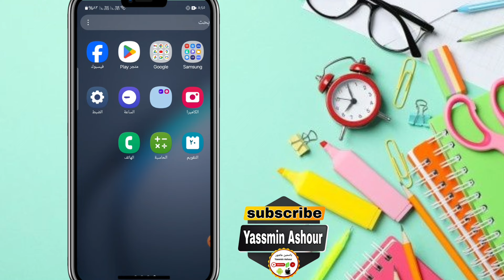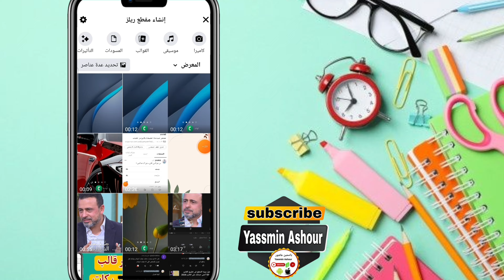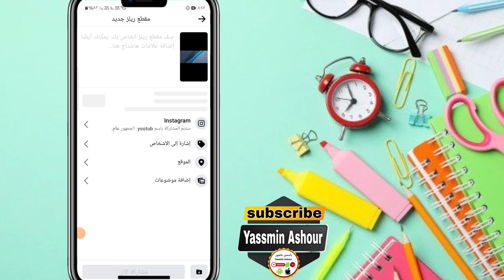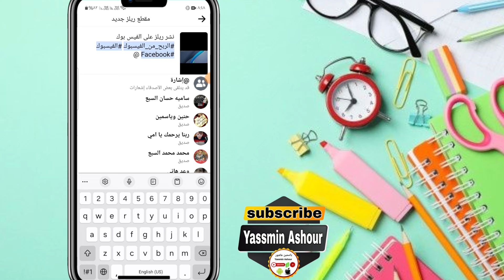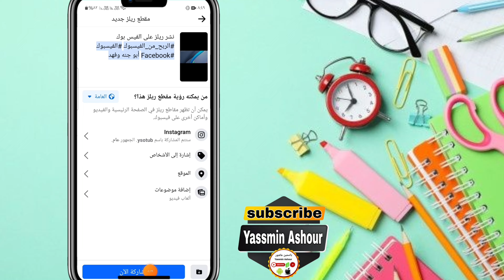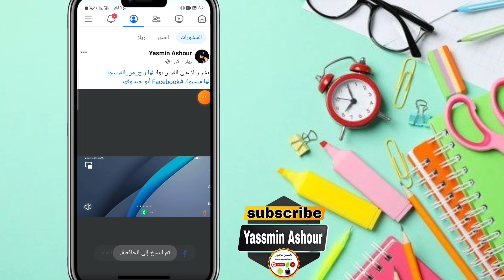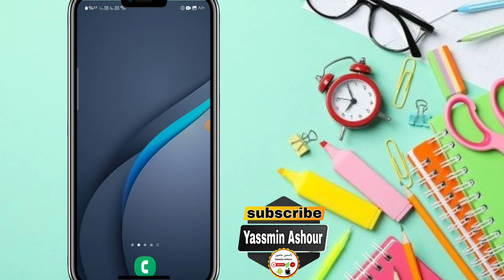كيفية نشر فيديو ريلز على صفحة الفيس بوك الشخصية Facebook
ريلز الفيس بوك: خطوات النشر على صفحتك الشخصية بسهولة
شارك لحظاتك المميزة: دليل نشر فيديوهات ريلز على فيس بوك
اجذب جمهورك على فيس بوك: كل ما تود معرفته لنشر فيديوهات ريلز
من تيك توك إلى فيس بوك: خطوات نشر فيديوهات ريلز احترافية
استفد من ريلز الفيس بوك: دليل شامل للنشر على صفحتك
ريلز الفيس بوك: الطريقة الأمثل لجذب التفاعل وزيادة المتابعين
أنشئ محتوى إبداعي: خطوات نشر فيديوهات ريلز مميزة على فيس بوك
استمتع بنشر محتوى تفاعلي: دليل نشر فيديوهات ريلز على صفحتك الشخصية
ريلز الفيس بوك: أداة فعالة للتسويق والترويج
شارك تجاربك مع العالم: دليل نشر فيديوهات ريلز على فيس بوك
10 هشتاجات قصيرة لموضوع كيفية نشر فيديو ريلز على صفحة الفيس بوك الشخصية:
ـــــــــــــــــــــــــــــــــــــــــــــــــــــــــــــــــــــــــــــــــــــــــــــــ
ـــــــــــــــــــــــــــــــــــــــــــــــــــــــــــــــــــــــــــــــــــــــــــــــ

ـــــــــــــــــــــــــــــــــــــــــــــــــــــــــــــــــــــــــــــــــــــــــــــــ
⚠️⚠️ شاهد فيديوهات مهمه جدا انصحكم بالمشاهدة::

ـــــــــــــــــــــــــــــــــــــــــــــــــــــــــــــــــــــــــــــــــــــــــــــــ
ـــــــــــــــــــــــــــــــــــــــــــــــــــــــــــــــــــــــــــــــــــــــــــــــ
ـــــــــــــــــــــــــــــــــــــــــــــــــــــــــــــــــــــــــــــــــــــــــــــــ
ـــــــــــــــــــــــــــــــــــــــــــــــــــــــــــــــــــــــــــــــــــــــــــــــ
ـــــــــــــــــــــــــــــــــــــــــــــــــــــــــــــــــــــــــــــــــــــــــــــــ
ـــــــــــــــــــــــــــــــــــــــــــــــــــــــــــــــــــــــــــــــــــــــــــــــ
ـــــــــــــــــــــــــــــــــــــــــــــــــــــــــــــــــــــــــــــــــــــــــــــــ
ـــــــــــــــــــــــــــــــــــــــــــــــــــــــــــــــــــــــــــــــــــــــــــــــ
ـــــــــــــــــــــــــــــــــــــــــــــــــــــــــــــــــــــــــــــــــــــــــــــــ
ـــــــــــــــــــــــــــــــــــــــــــــــــــــــــــــــــــــــــــــــــــــــــــــــ
ـــــــــــــــــــــــــــــــــــــــــــــــــــــــــــــــــــــــــــــــــــــــــــــــ
ـــــــــــــــــــــــــــــــــــــــــــــــــــــــــــــــــــــــــــــــــــــــــــــــ
ــــــــــــــــــــــــــــــــــــــــــــــــــــــــــــــــــــــــــــــــــــــــــــــ
ـــــــــــــــــــــــــــــــــــــــــــــــــــــــــــــــــــــــــــــــــــــــــــــــ
ـــــــــــــــــــــــــــــــــــــــــــــــــــــــــــــــــــــــــــــــــــــــــــــــ
⚠️ التطبيقات المستخدمه فى المونتاج 👇

ــــــــــــــــــــــــــــــــــــــــــــــــــــــ